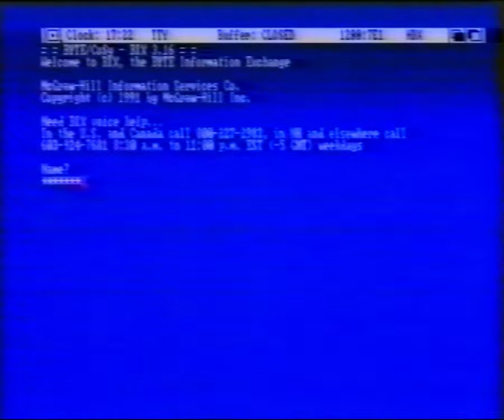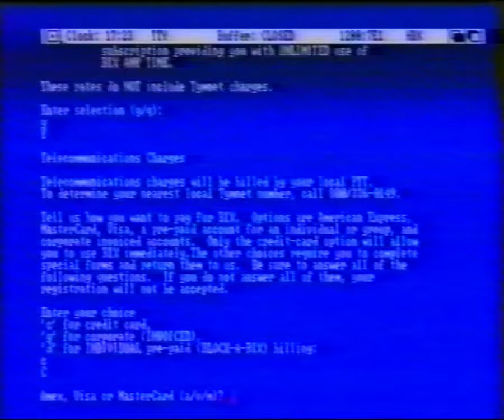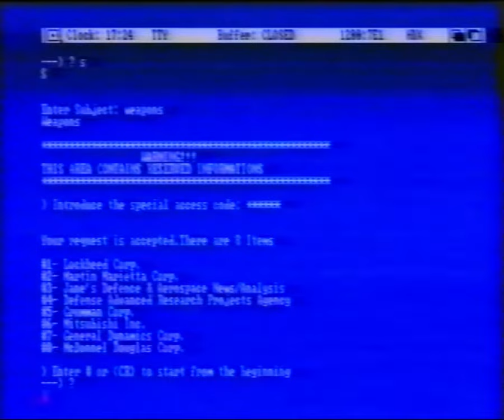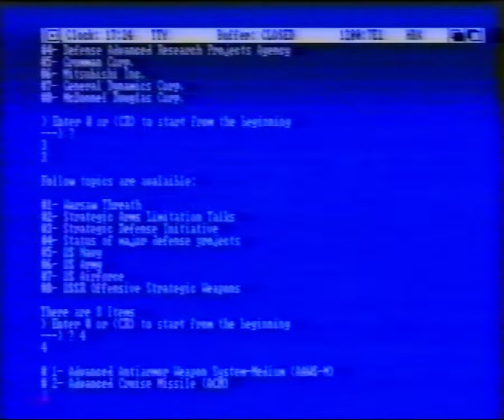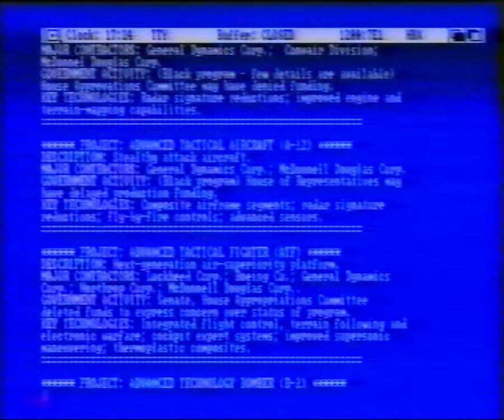Hackerino "Ci stanno tracciando, STACCA STACCA!" (1991) [HD]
Dimostrazione di hackeraggio tratta dalla VHS "Cyberpunk - Videozine 1" pubblicata con la rivista "Decoder" edita da Shake Edizioni nel 1991.

«Ok io sono Mickey e lui è l'Uomo D'Acciaio e adesso daremo una dimostrazione di hackeraggio di una banca dati che contiene dei dati che riguardano il militare. Provvederemo poi a dare i dati che ricaveremmo da questa banca dati, a distribuirli dentro i circuiti di controinformazione.
Allora, in questo momento noi siamo collegati con una rete a pacchetti che ci ha permesso di metterci in contatto con un servizio che distribuisce dati, americano, che è la BIX che è una delle rete più diffuse negli Stati Uniti.

«Adesso mi chiede la password, password che siamo sempre riusciti a trovare tramite un programma che le genera.
Cominciamo a entrare dentro nel sistema, e il sistema mi chiede... se voglio pagare, io gli dico Yes, sì. In questo momento mi sta dicendo con che modalità voglio pagare: carta di credito oppure sul numero di conto corrente della ditta, oppure sul mio, su un conto corrente personale. Gli dico che voglio pagare con una carta di credito. Quale tipo di carta di credito, gli dico Visa. Mi chiede il nome della banca, gli do Swiss Bank. Mi chiede il numero di carta di credito. Il numero di carta di credito va valutato con attenzione: è composto di 3 gruppi di numeri che indicano la provenienza della carta di credito, il tipo di carta di credito: gold, silver e altri tipi, e qual è la cifra massima che può essere spesa. Introduco questo numero. Mi chiede se è corretto. Mi dice che il numero di carta di carta di credito è autorizzato.

«Adesso sono autorizzato a entrare a utilizzare tutti i servizi offerti dalla BIX. Chiedo di entrare nel servizio di database. Mi chiede per cosa voglio cercare l'argomento: per soggetto, per data, per parola chiave. Gli dico per soggetto. Il soggetto che io chiedo sono armi.
Ecco qui esce questo titolo: "Attenzione, questa area contiene informazioni riservate, introdurre il codice di accesso speciale". Per sfondare questa barriera abbiamo impiegato 3 giorni.
"La vostra richiesta è stata accettata", ci sono 8 items, mi collego immediatamente con Jane's che è una delle maggiori banche dati per quanto riguarda il militare e che spesso fa da mediatore tra gli Stati Uniti e l'Unione Sovietica in materia di disarmo. L'items è il 3.
E la macchina mi dice che ci sono 8 tipi di argomenti disponibili, gli chiedo lo status dei progetti della difesa, che in questo caso è il numero 4. Questa è la lista degli argomenti disponibili. IO LI VOGLIO VEDERE TUTTI.

«Inizia con la descrizione di ogni singola arma, di quali sono i clienti principali, le connessioni col governo e le tecnologie utilizzate.
Schermata per schermata escono le caratteristiche dei vari tipi di armi...
ATTENZIONE intanto un disturbo, l'ouput è sospeso... Attento... Forse ci stanno tracciando...
CI STANNO TRACCIANDO, STACCA! STACCA! STACCA!»